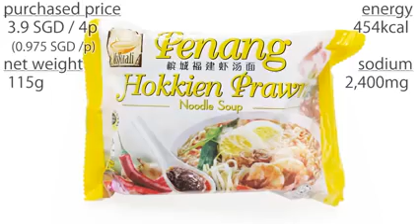No.5760 MyKuali (Malaysia) Penang Hokkien Prawn Noodle Soup